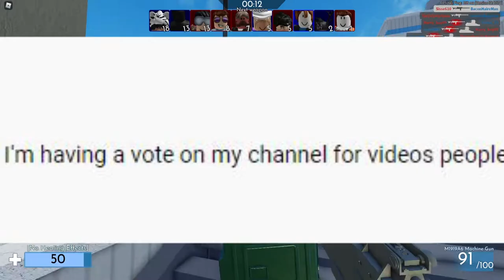ROBLOX QNA ANSWERS!!1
thanks for 1k still